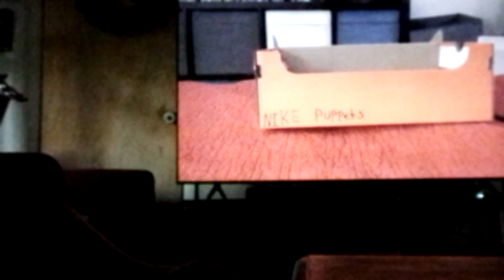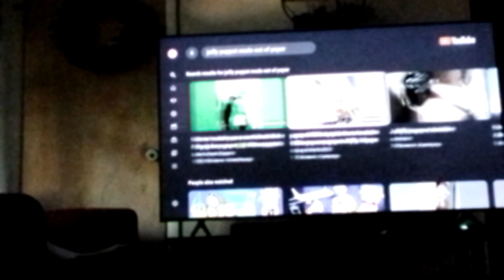October 20, 2023